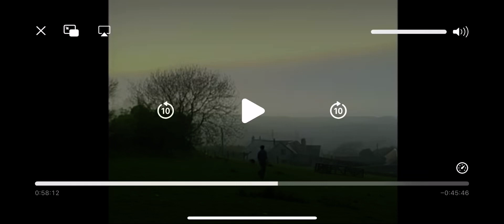The year of the working sheepdog: Ernie jumps out of the puppy pen ￼